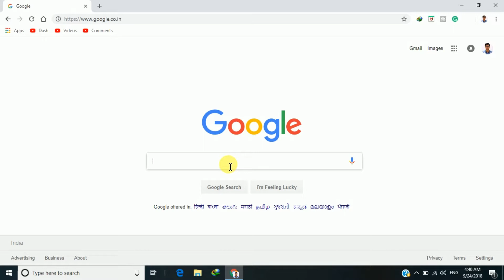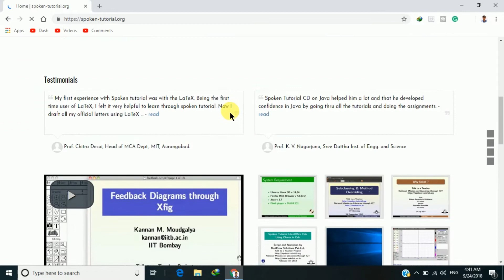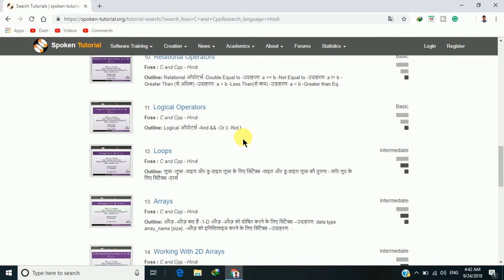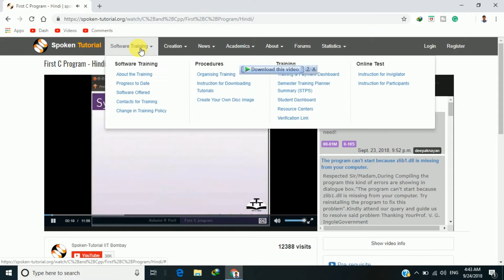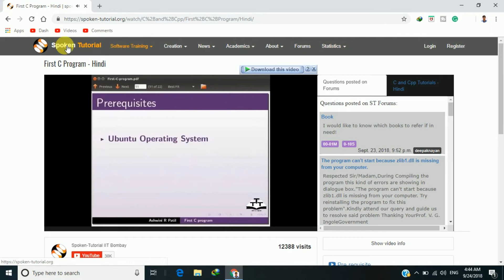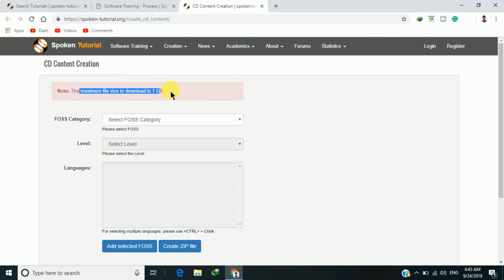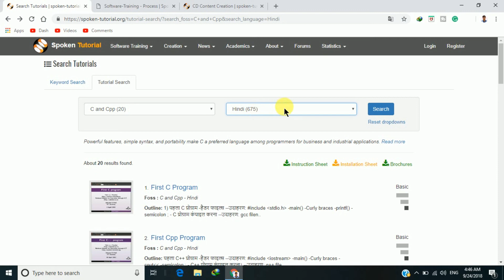how to Get free Certification Courses || in Hindi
In this video I have explained about the website  spoken tutorial which would help everyone for getting knowledge and certification for free that too govt authorized and approved